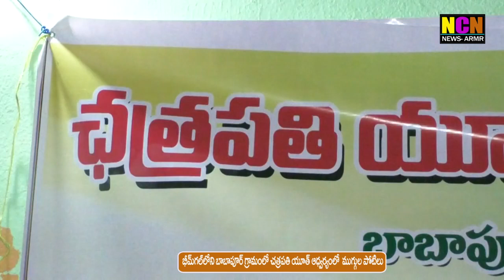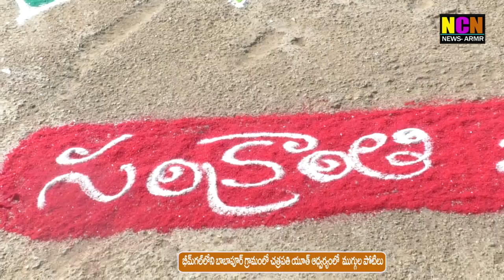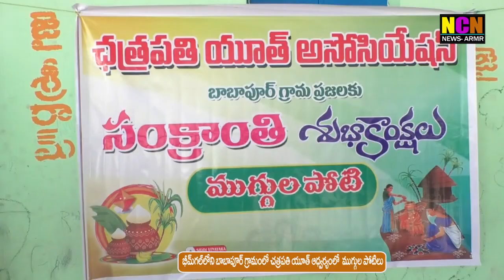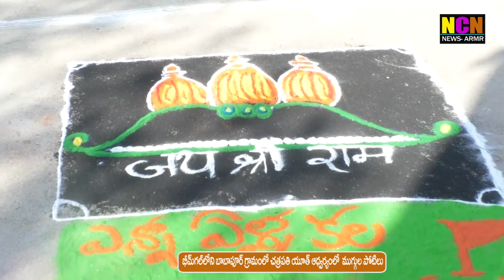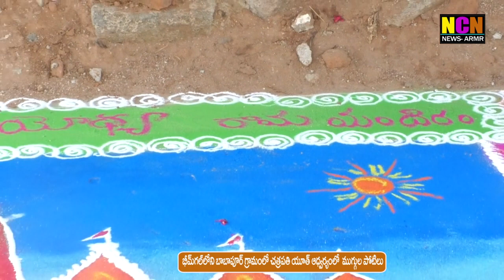భీంగల్ మండలం బాబాపూర్ గ్రామంలో చత్రపతి యూత్ ఆధ్వర్యంలో ముగ్గుల పోటీలు